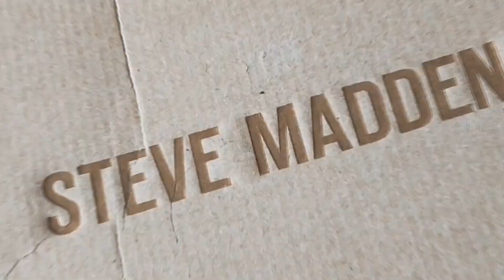STEVE MADDEN FABIAN BOOT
Textil color negro, punta redondeada, agujeta en empeine, logo a contraste y suela antiderrapante para Hombre.

Muy al estilo Botas de Combate Militar pero con toda la elegancia de Madden. 🔥
Son Resistentes al agua 💧

TEMPORADA: OTOÑO/INVIERNO